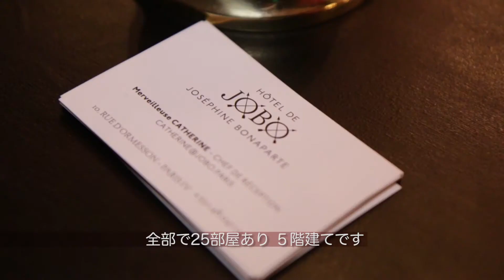HOTEL DE JOBO - Marie Claire Maison - 字幕付き日本語版 -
Version with Japanese subtitles